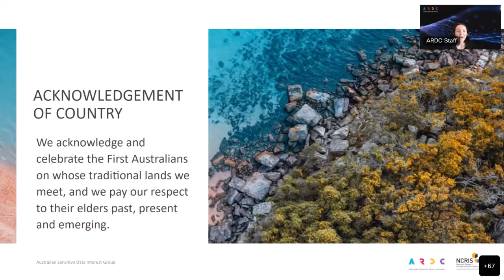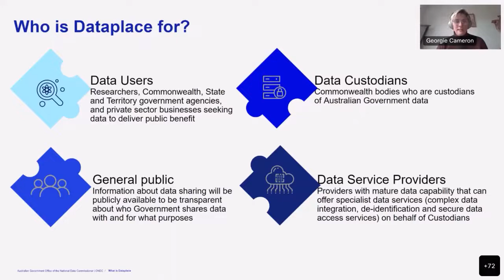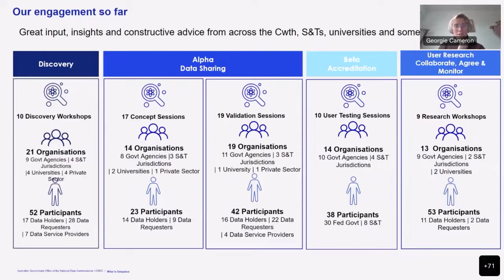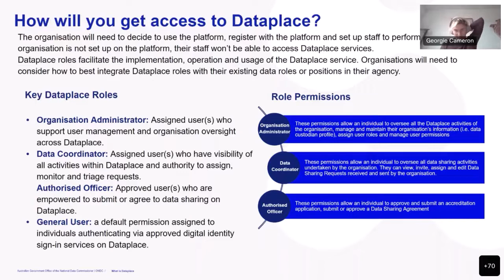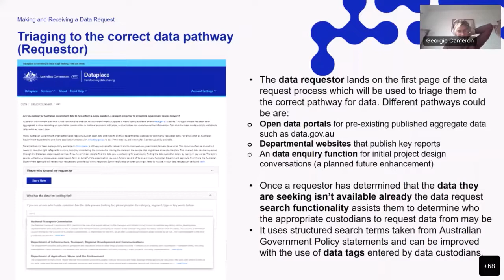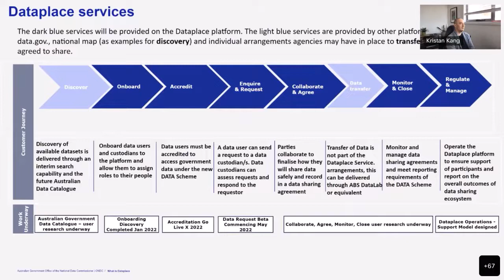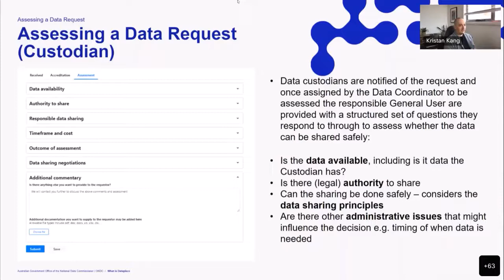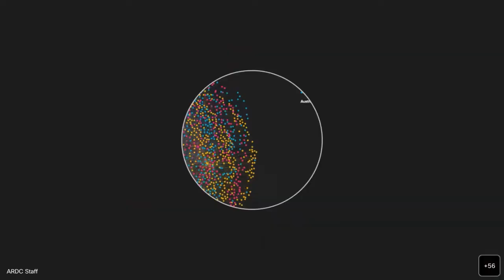Dataplace: Streamlined Access to Australian Government Data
Recorded:  02/07/22
Presenter:  Georgie Cameron, Office of the National Data commissioner

20th meeting of the Australian Sensitive Data Interest Group.

Dataplace is a new, whole of government platform that will connect organisations seeking government data with Commonwealth agencies that are the custodians of the data. Organisations using Dataplace can submit a data request to any (or many) Commonwealth agencies and manage data sharing agreements when those agencies agree to share data. Dataplace will also support organisations applying for accreditation under the new Data Availability and Transparency Act’s data sharing scheme. Through establishing a common process Dataplace aims to provide more streamlined and improved access to Australian Government data. Dataplace services will start to go live from 1 June.